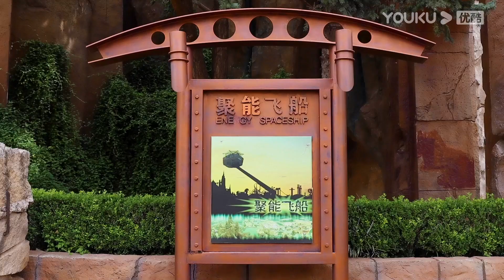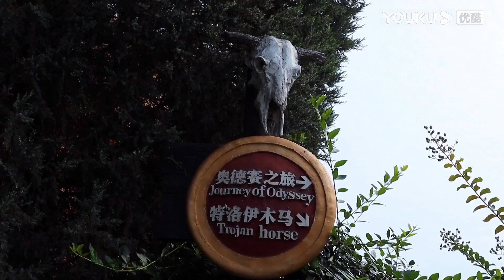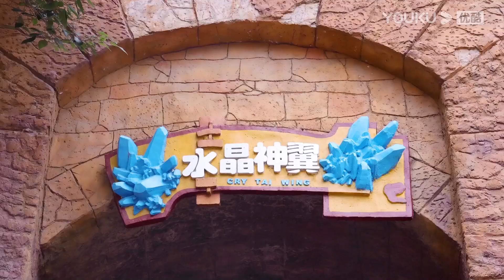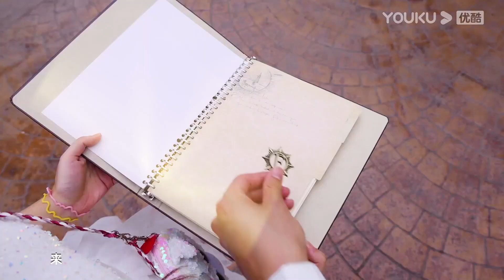【蕃尼看世界】EP17 玛雅天灾之紧急营救 | 亲子游玩攻略 | YOUKU KIDS | 优酷少儿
简介：《蕃尼看世界》是一档专门为孩子和家长打造的体验类真人秀节目。体验官悦儿、马树将寻找世界上最神奇、最有趣的地方，带给孩子和家长身临其境般的沉浸式体验。在节目里，悦儿和马树会通过探店、参观、游览、挑战、游戏等方式，带小孩子们认识各种新奇、有趣的事物，同时为家长们提供优质、实用的亲子游玩攻略。